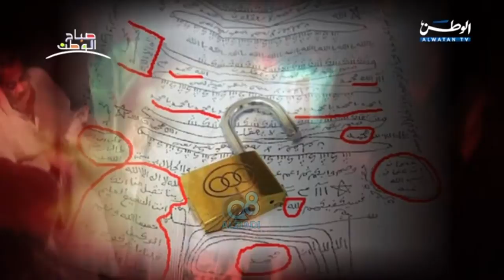السحر الأسود «الشعوذة» و زبائنه في الكويت مع د.سعد العنزي و المحامي علي العلي عبر تلفزيون الوطن